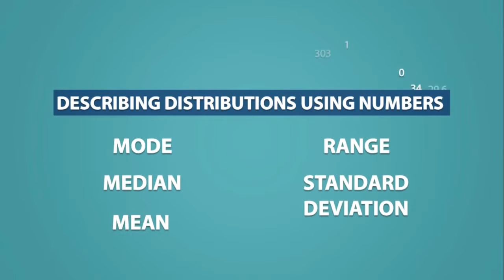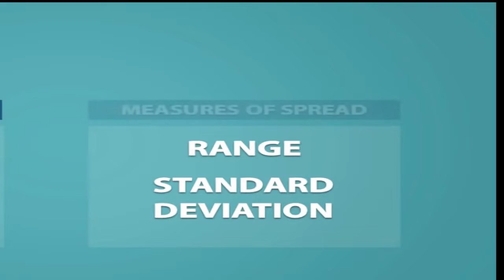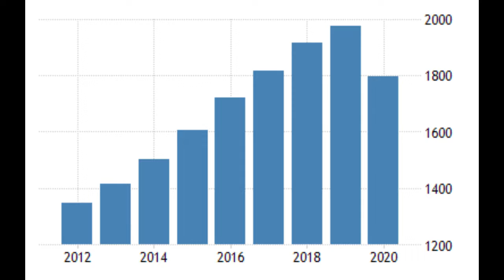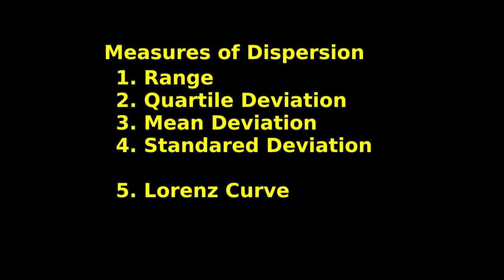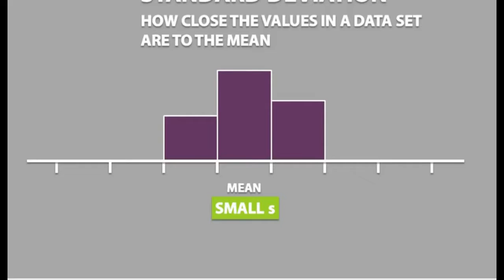Measures of Dispersion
Meaning and Difference with Measure of Central Tendency